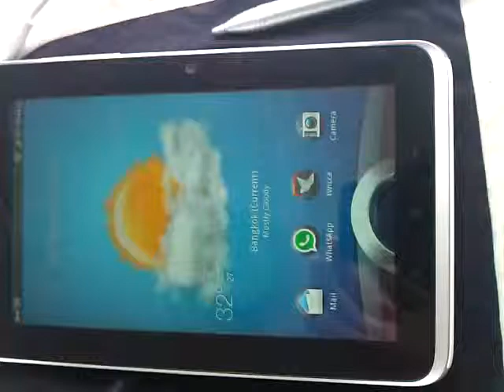New Lock Screen Sense 3.0 HTC Flyer